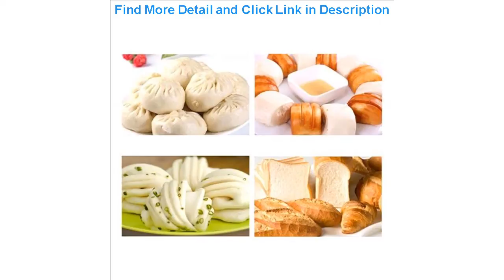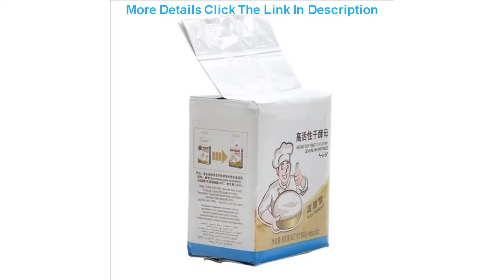500g Bread Yeast Active Dry Yeast High Sugar Tolerant Yeast DIY Baking Supplies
500g Bread Yeast Active Dry Yeast High Sugar Tolerant Yeast DIY Baking Supplies

Related Video With 500g Bread Yeast Active Dry Yeast High Sugar Tolerant Yeast DIY Baking Supplies

2020 New Kids Clothes Boys Cartoon Outfits Summer Tees Suits 3-8 Years Children Clothing T-shirt Shorts =
Pureborn Newborn Unisex Baby Romper Solid White Baptism Christening Baby Baby Girl Jumpsuit Long Sleeve Baby Clothes Playsuit =
baby cot portable mobile newborn bed playpen bed comfortable soft baby lounger sofa bed cute cartoon newborn sleeping bassinet =
Menoea Girl Hat Summer Beach Cap Breathable Straw Hats Colorful Ball Sweet Princess Hat Seaside with Bag Kids Hats 2-6Y Sunhat =